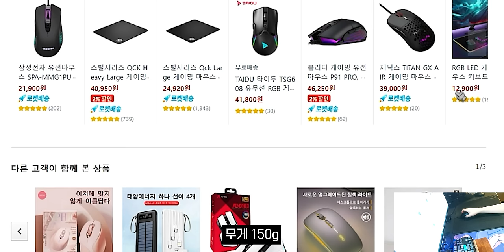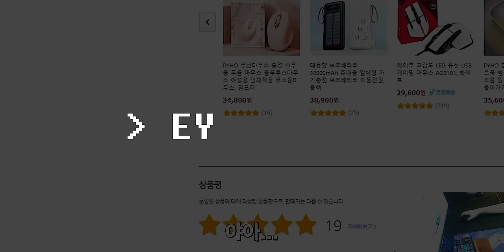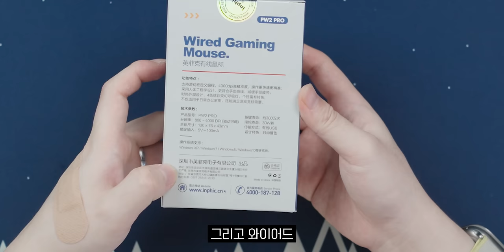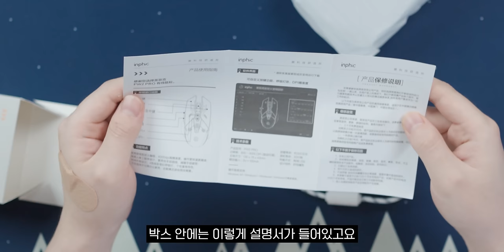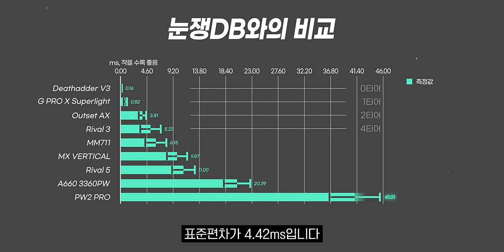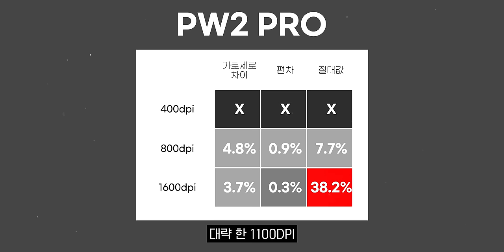이딴게 1위 마우스?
▶ 스펙
제품명 :  PYHO 스포츠 무음 마우스 ( 기갑 마우스 )
가격 :  33,900원